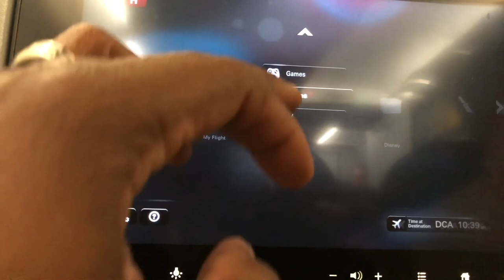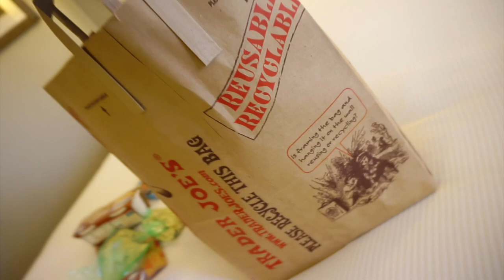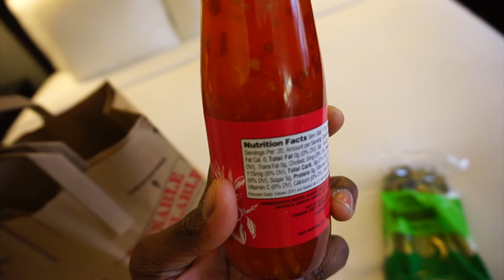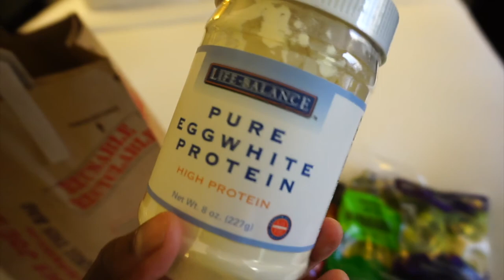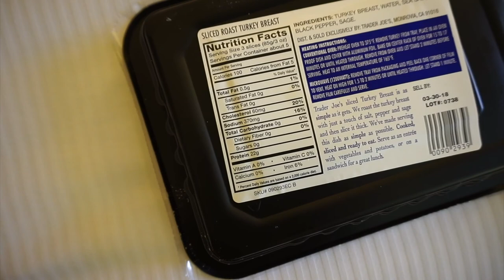Trader Joes Bodybuilding Groceries?! | BEST Men's Physique Posing Tips | Contest Prep Ep.24